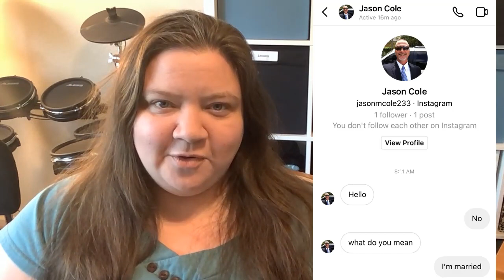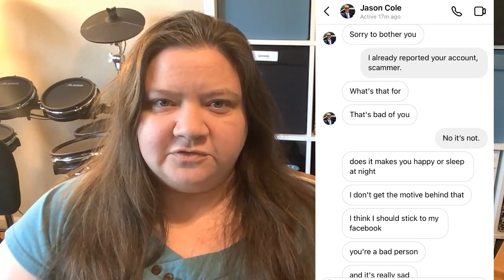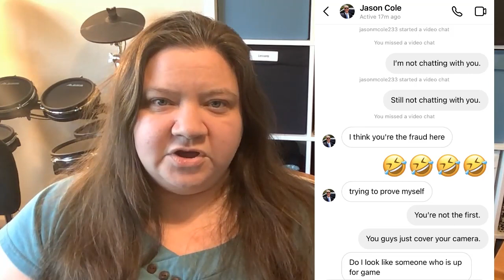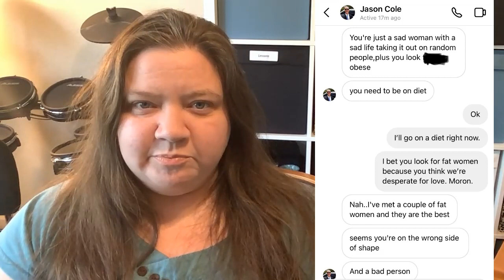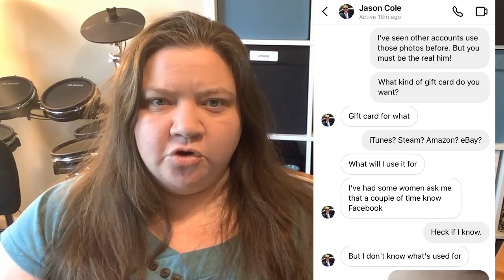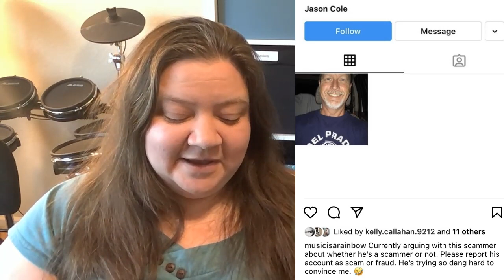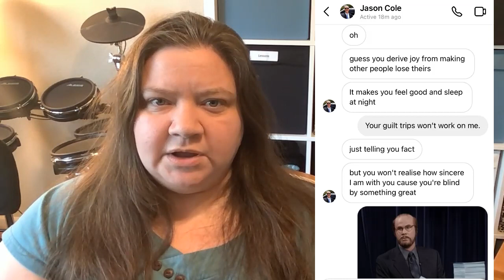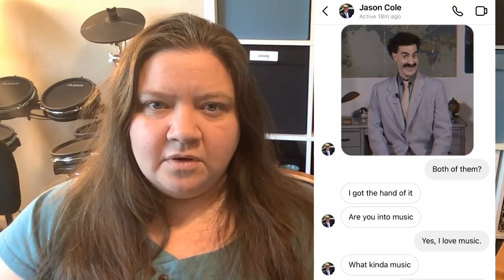Tricking a Scammer Into Sending Me a Voice Recording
I gave this Nigerian romance scammer a hard time from the beginning and he was offended. Then I tricked him into sending me a recording of his voice!